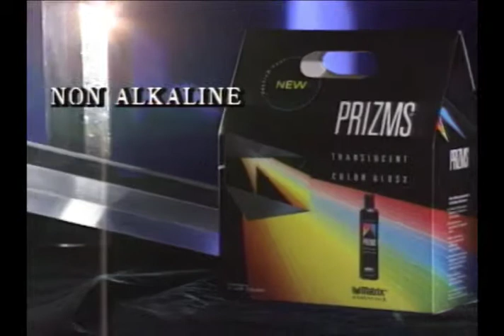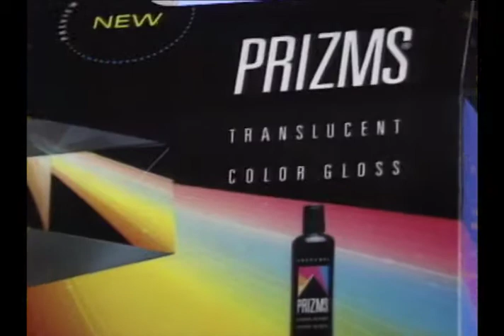Prizms Segment - Music Only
Video showing the features and benefits of the Prizms hair color product.
Running time 1:33